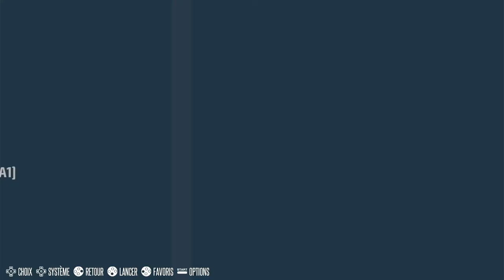Planet X Nintendo Game Boy Color | Emulated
Planet X
Highest Score